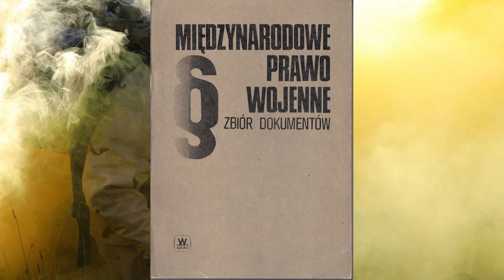10 WSPÓŁCZESNYCH TRAKTATÓW ANTYWOJENNYCH